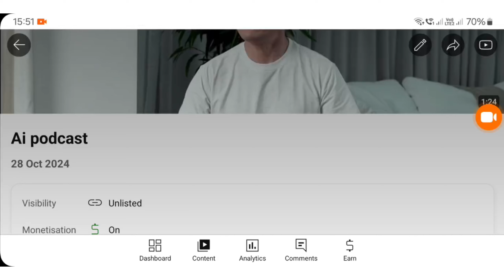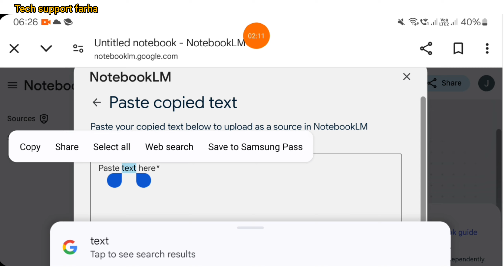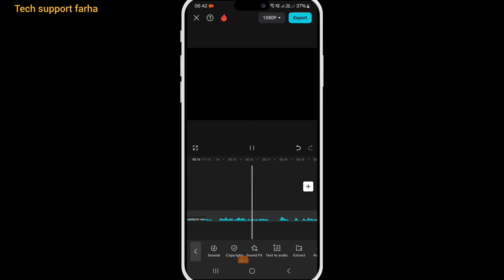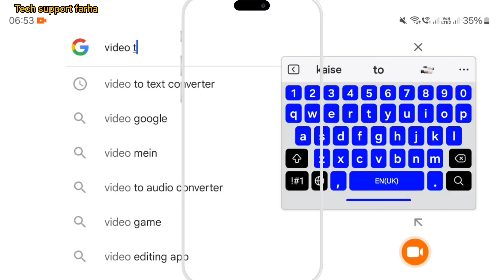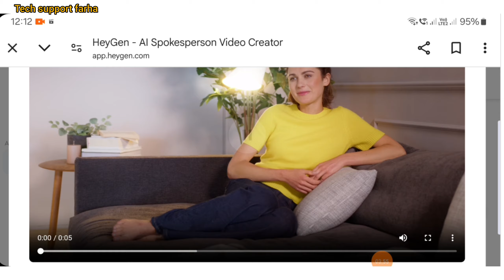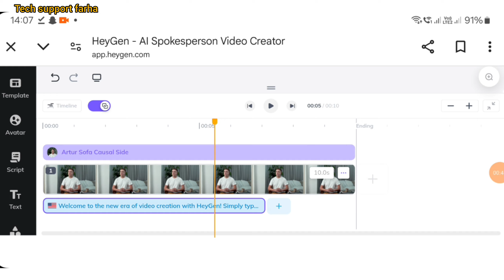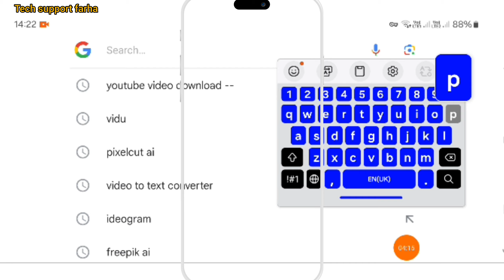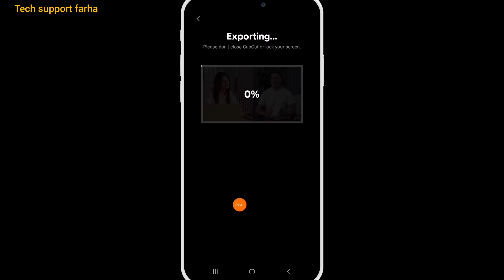How to create Ai Podcast Videos | USA Channel Idea | Online Earning 🚀aipodcast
How to create Ai Podcast Videos | USA Channel Idea | Online Earning 🚀

Create Faceless AI Video Podcasts for Free and make money online
Turn Any Article into a Podcast with ONE Click | How to start a podcast

In this video I Describe how to create ai podcast video with FREE Ai Tools So please watch this video till the end

Searching keywords

online earning
online jobs from home online work from home online jobs at home
make money from home earn money from home online paise kaise kamaye
video editing
podcast
Ai podcast
how to make money on youtube, how to make money on youtube without making videos make money on youtube how to make faceless youtube videos
create viral ai video podcasts with notebooklm and make money online
how to make faceless videos
faceless youtube channel
youtube think
how to start a podcast how to start a podcast for beginners
starting a podcast
how to start a podcast for free, how to podcast start a podcast
how to convert article into audio podcast
how to make a podcast how to record a podcast how to make a podcast for beginners
podcast
tips for starting a podcast
how to start a podcast fast
how to start a podcast in 2024
how to start a podcast on your phone
turn a podcast into an article
how to start a podcast easy
podcasting
Turn Article into PODCAST
Podcast Kya Hota Hai? Explained in Hindi
make money with podcast
notebooklm audio overview
wegic ai tutorial in hindi
how to make money with podcast
how to make money online
How to earn money from Podcast?
How to Start Podcasting Explained in Hindi
How To Start Podcasting Business
Make Money Online
How to Make Money Podcasting In 2024
How To Create A Podcast for Beginners in 2024
How To Start a free Podcast
How to Create a Podcast for Beginners
How to Start a Podcast for Beginners in Hindi
Start your podcast free
How to Start a Podcast from Scratch
how to start a podcast for beginners
Podcast YouTube Channel कैसे शुरू करे
How To Start Podcast YouTube cjannel
podcast kaise kare
How To Start A Podcast On YouTube
Podcast Setup
Make Money Podcasting
How to start a Podcast
Why Is Everyone Starting A Podcast
Podcast Shorts Kaise Banaye
How to make Podcast Shorts like a pro
Podcast Shorts kaise banay
Podcast क्या है?
How to Start a Video Podcast
Video Podcast Setup
My name farha

I am from  uttrakhand